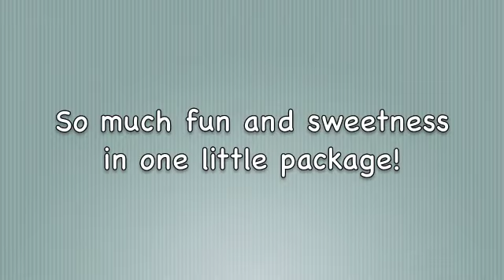Spanky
Pekingese/Mix
AGE: 3 years 1 months
SEX: Male
PRICE: $49.00
COLOR: White/Red
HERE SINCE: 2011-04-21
ID: 12931856